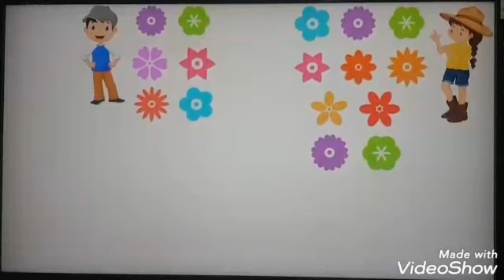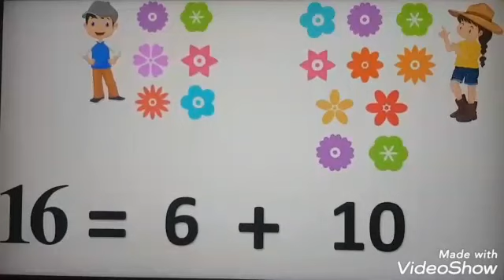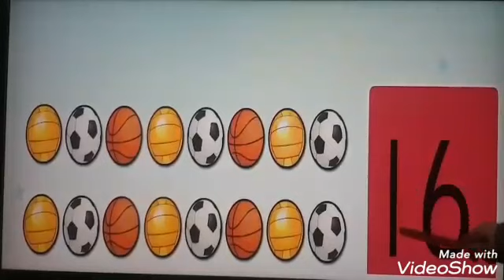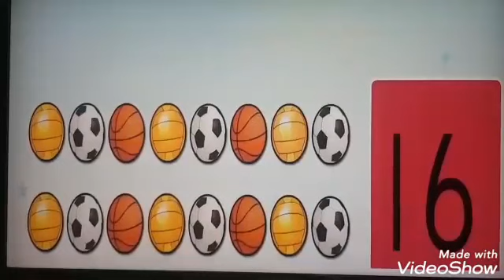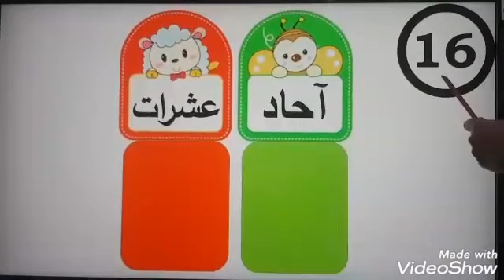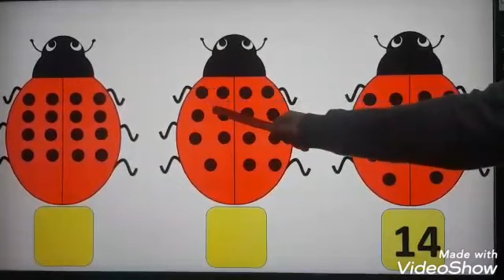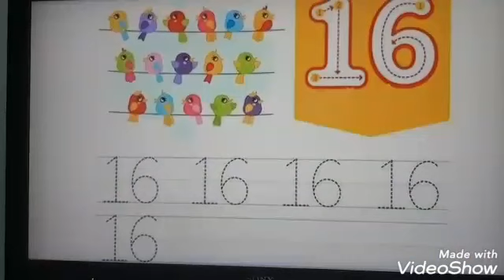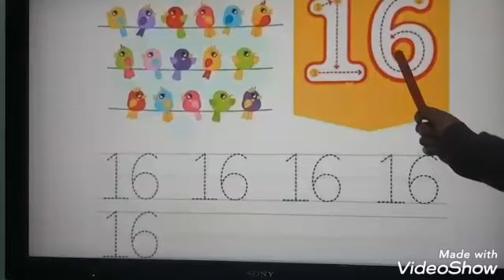العدد ستة عشر 16 للتمهيدي /الجزء الأول/مس رشا